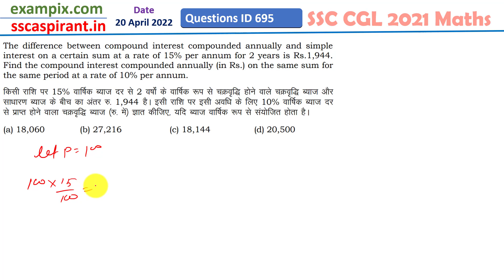वार्षिक चक्रवृद्धि ब्याज और 2 वर्षों के लिए 15% प्रति वर्ष की दर से एक निश्चित राशि पर साधारण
The difference between compound interest compounded annually and simple interest on a certain sum at a rate of 15% per annum for 2 years is Rs.1,944.Find the compound interest compounded annually (in Rs.) on the same sum for the same period at a rate of 10% per annum.

वार्षिक चक्रवृद्धि ब्याज और 2 वर्षों के लिए 15% प्रति वर्ष की दर से एक निश्चित राशि पर साधारण ब्याज के बीच का अंतर 1,944 रुपये है। समान अवधि के लिए समान राशि पर सालाना चक्रवृद्धि चक्रवृद्धि ब्याज (रुपये में) ज्ञात कीजिए। 10% प्रति वर्ष की दर से।